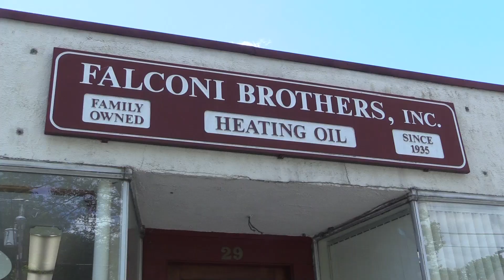Business Story in a Minute at Main Street Bank | Falconi Energy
Hear the story of business customer Falconi Energy, and how working with a community bank helped them to success.